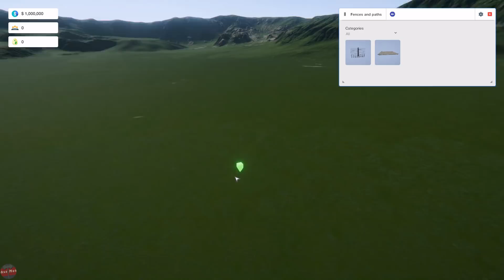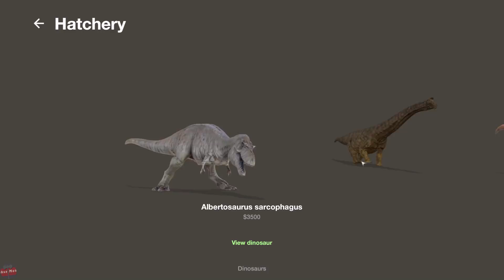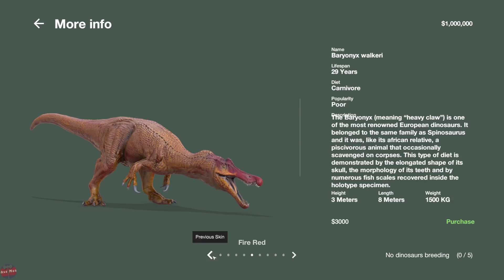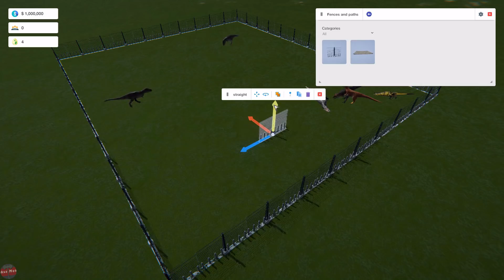ULTIMATE DINOSAUR BATTLE | MESOZOICA